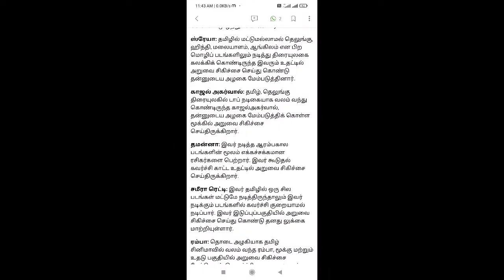அறுவை சிகிச்சைகள் அழகான 8 தமிழ் நடிகைகள் | plastic surgery செய்து கொண்ட இந்திய நடிகைகள் | my takes